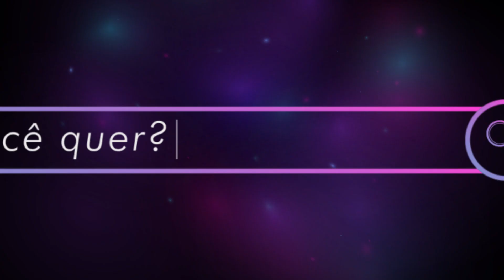Hackathon da Justiça do Trabalho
A primeira maratona tecnológica da Justiça do Trabalho está chegando: Hackathon Inova TRT-SC. O evento vai ocorrer de 13 a 15 de setembro, em Florianópolis, e vai distribuir R$ 30 mil em prêmios. O objetivo é buscar soluções inovadoras para melhorar os serviços prestados à sociedade.